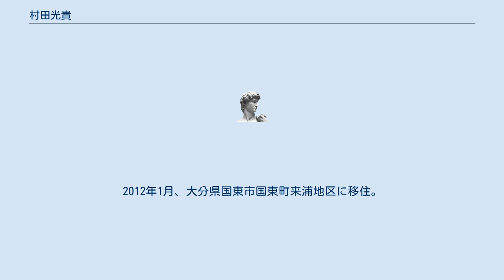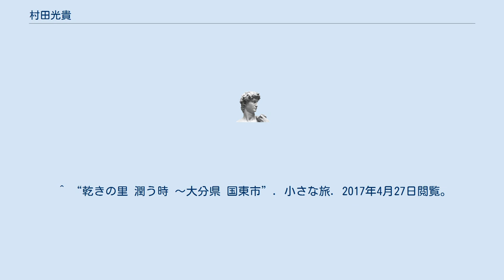村田光貴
村田 光貴（むらた こうき、1977年4月7日 - ）は、日本の篤農家。
くにさき農未来代表。
大分県国東半島宇佐地域にて夫婦で営農。
若手自然栽培農家として地域ブランド化と耕作放棄地再生による地方創生に尽力している。
 1977年4月7日、東京都江戸川区の出身。
岩手県陸前高田市で就農。
2011年3月11日、東日本大震災で農地を全て失う。
2012年1月、大分県国東市国東町来浦地区に移住。
10月4日、日本の有機農業の未来を考えるシンポジウムのパネリスト。
2017年12月1日、毎日新聞経済プレミア「この人、この土地」だから生み出せる一品」に掲載。
 ^ “村田 恵”. facebook. 2017年4月27日閲覧。
 ^ “東日本大震災を機に岩手県から大分県へ ―― 農業を続けるために”. 農業共済新聞. 2017年4月27日閲覧。
 ^ “日本の有機農業の未来を考えるシンポジウム”. オルタナ. 2017年4月27日閲覧。
 ^ “国東半島で育つ農薬、肥料不使用「ノンアレルギー米」”. 毎日新聞. 2017年12月1日閲覧。
 ^ “【審査員特別奨励賞】農未来（大分県国東市）”. 佐賀新聞. 2017年4月27日閲覧。
 ^ “乾きの里 潤う時 ～大分県 国東市”. 小さな旅. 2017年4月27日閲覧。